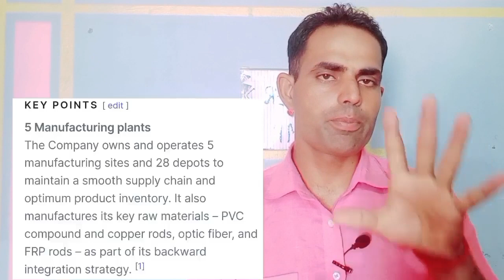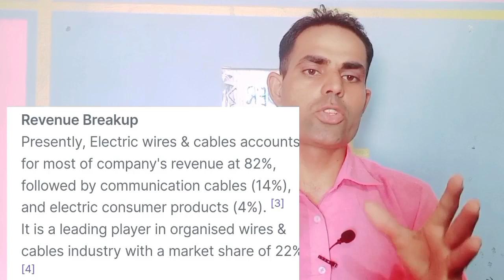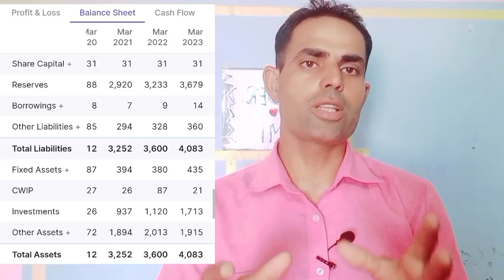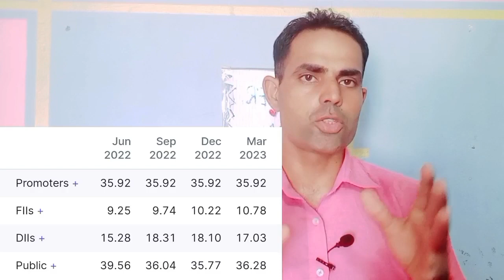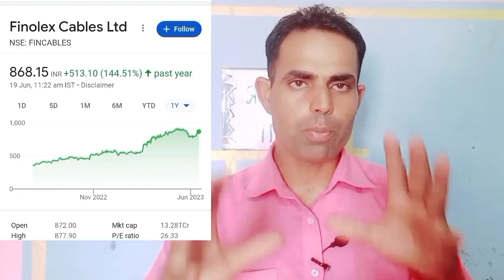Best Stocks To Buy Now l High Growth Stocks l Long Term Investment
Multibagger future stocks

Best shares to buy today for short-term

Best low price shares to buy today

Stock recommendations today

Best stocks to buy today India for long term under 100